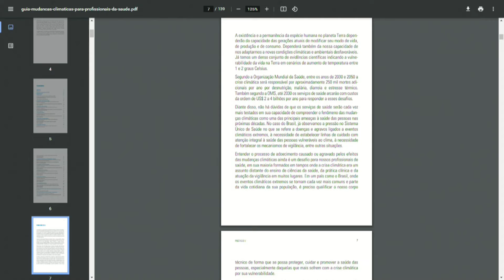Ministério da Saúde lança guia sobre mudanças climáticas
A enfermeira Bruna Almeida explica como o novo guia, adaptado da OPAS, aborda os impactos das mudanças climáticas na saúde.  Com o aumento de eventos como ondas de calor, enchentes e queimadas, profissionais precisam de preparo para lidar com complicações como hipertensão, desidratação, problemas respiratórios e doenças mentais.
A cartilha também oferece orientações sobre doenças transmitidas por vetores, como dengue, e a importância da prevenção na comunidade.

TV Jornal é uma emissora de televisão brasileira sediada em Teresina, capital do estado do Piauí.